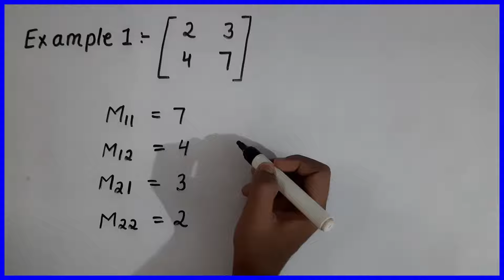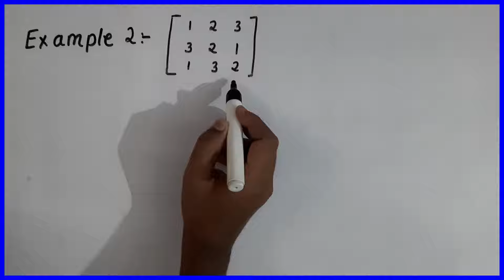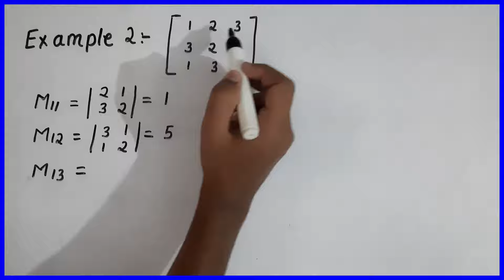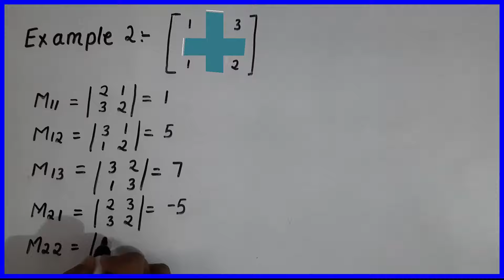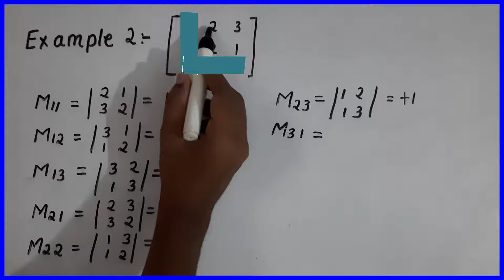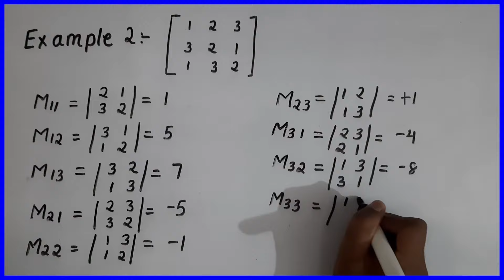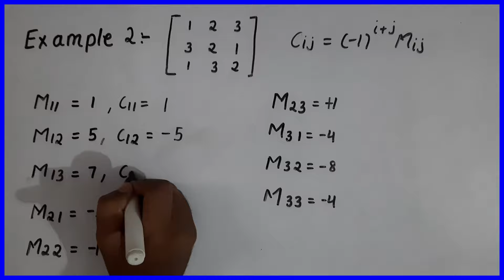How to find minor and cofactor of Matrices | minor and cofactor of determinant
Hello Guys,

In this video you will learn how to find the minors and cofactors of 2 X 2 and 3X3 Matrices.
It is very important to understand how to find minors and cofactors of matrices because it  plays very important role in finding the Adjoint and Inverse of matrices.

It is used to evaluate Adjoint and Inverses of matrices. it is often used to find the determinant of a Matrices.

There are some links of my previous videos

1. why 0 factorial is 1

2. What is rational number

3. How to find the determinant of a 2 x2 and 3x3 matrices

4. Why 0 divided by 0 is undefined

5. Terminating and non terminating decimals

6. Euclid's division lemma

7. Hcf using euclids division algorithm

8. Trick to add or substract two fractions easily

Our channel is about education. We cover lots of cool stuff such as Mathematics, Physics, Chemistry.

Thanks You to All

All credit to my success whatever I achieved
All just because of you dadaji
My heart , My grandfather and grandmother
Shivbaran singh and Vidyawati devi